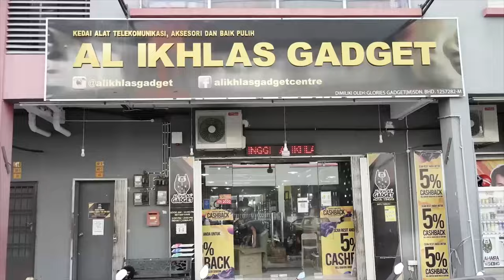BAGI DUIT KAT PELANGGAN AL IKHLAS BATU PAHAT?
AL IKHLAS GADGET